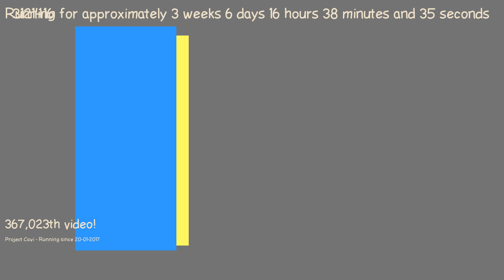1487342561 - Webdriver Cavi - H